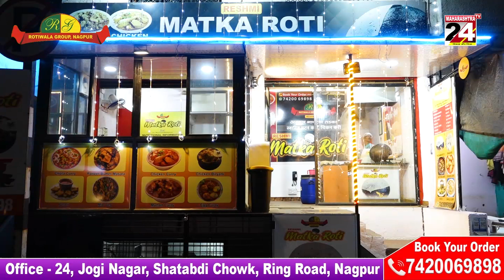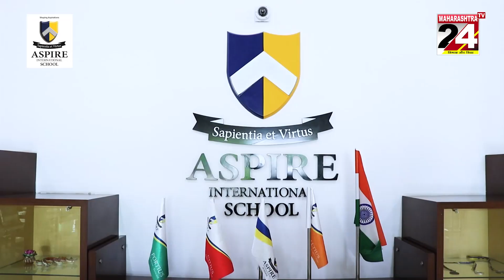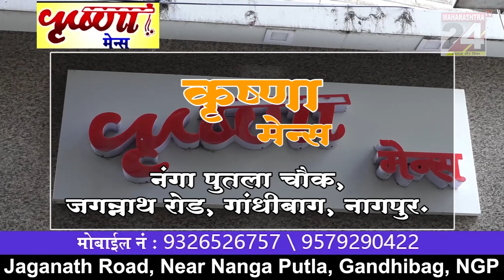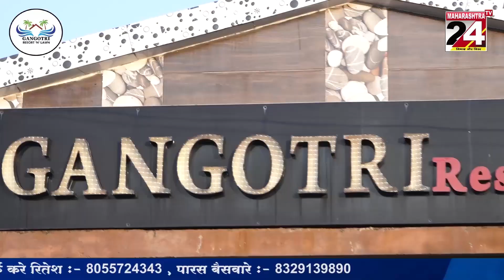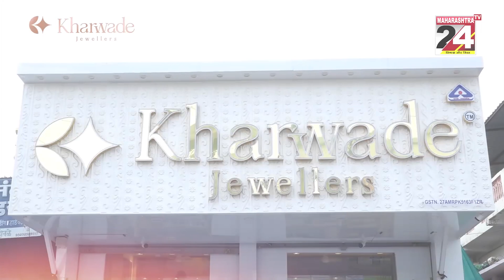महाराष्ट्र मराठी बातमीपत्र || 05 MAY 2023